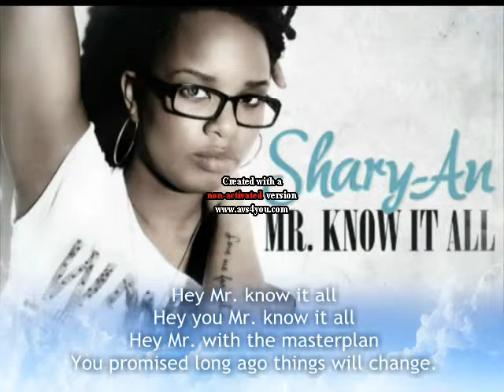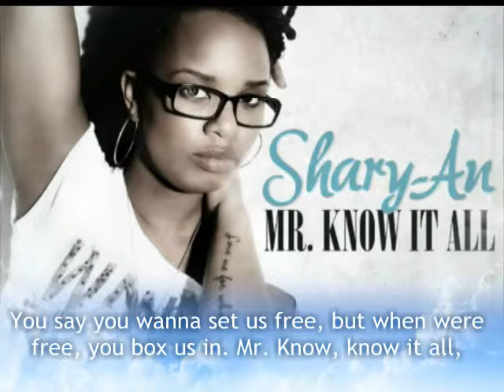Shary-an Mr. Know it all lyrics (chipmunks)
shary-an mr. know it all chipmunks